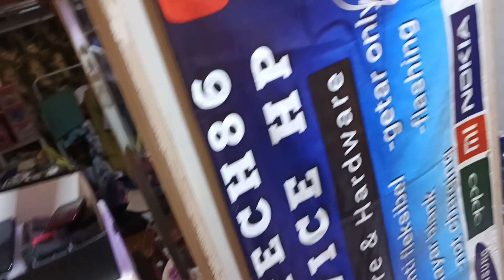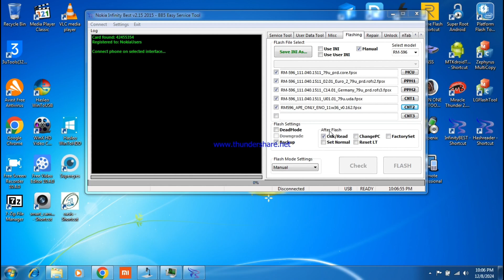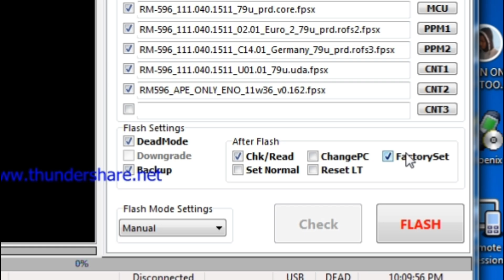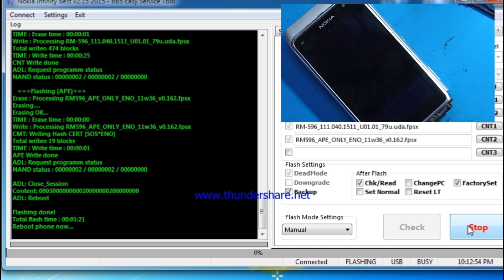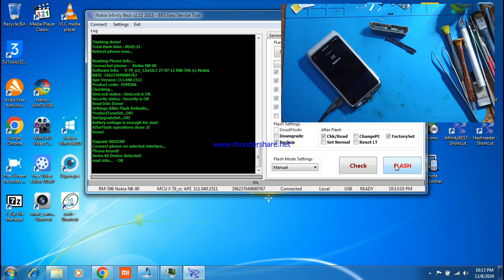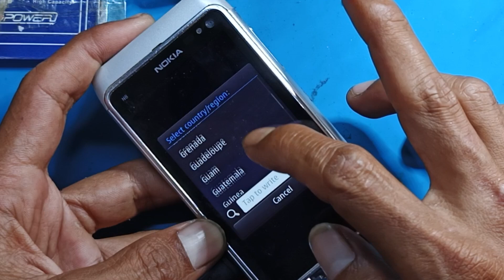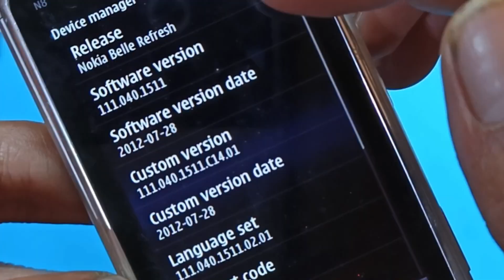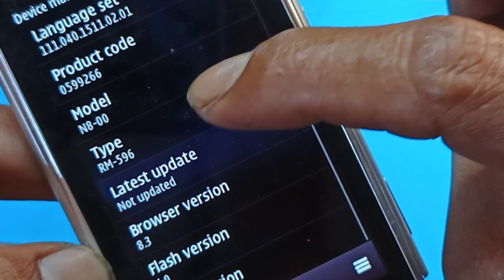Flashing Nokia N8 Bootloop Stuck logo metode flash done